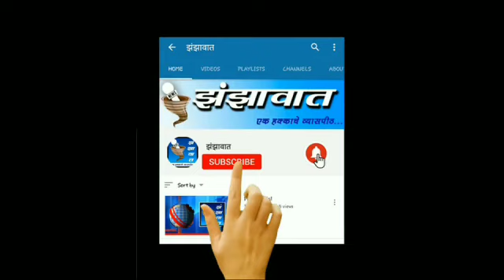🛑Burning blast tanker | 🛑धावणारा टॅंकर पेटला , कशेडी घाट महामार्गावर पोलादपूर येथील घटना..🛑